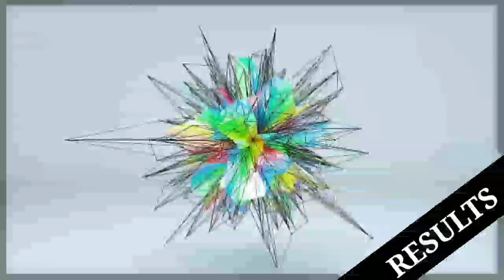Swertres Result Today 5PM DRAW October 16 2020 2D STL| swertres hearing today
Desclaimer:
Free swertres tips:
Perfect pair guides:
Mag
ka na KAIBIGAN.

 Swertres hearing
 Swertres 3d
 Swertres lotto
 3d lotto results today
 3d hearing today
 3D Swertres Lotto
 3D swertres Guide
 Swertres update
lotto live
lotto draw
swertres result
swertres results
swertres result today
ez2 result
ez2 results
3d lotto result today
2d lotto result today
swertres hearing
swertres predictions
swertres probables
3d lotto hearing today
swertres hearing
pcso lotto results
3d swertres
swertres time
swertres tips
swertres
tips
swertres lotto
swertres update
swertres probables
3D lotto and stl swer3